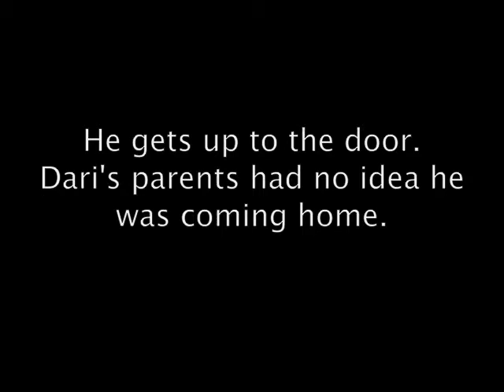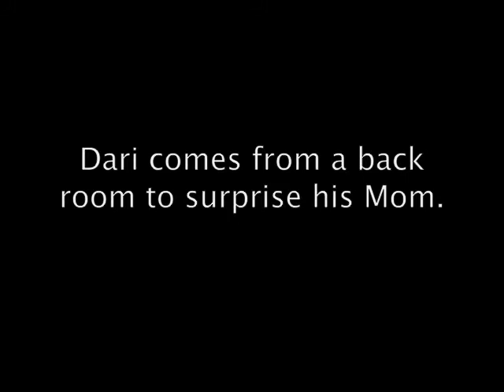Soldier surprises parents with emotional homecoming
Dari West, an army staff sergeant with the 197th Fires Brigade Charlie Battery, completed his tour of duty in Afghanistan and returned to Auburn to surprise his parents with an emotional homecoming.